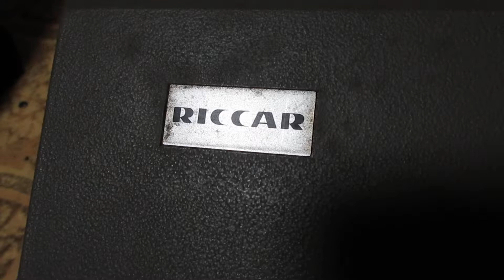昔の英文タイプライタ－